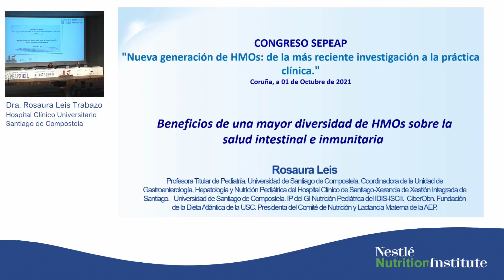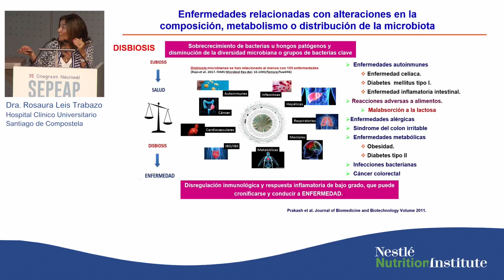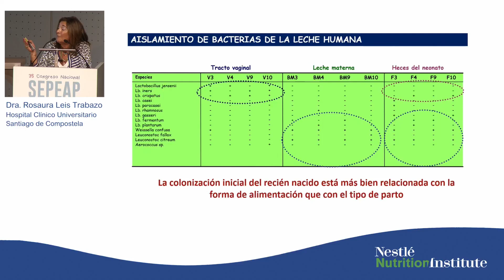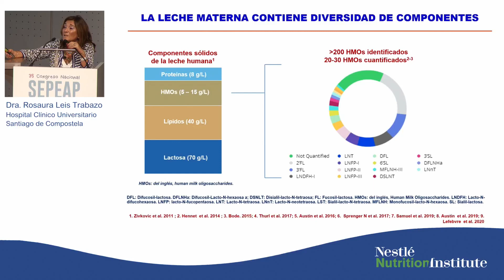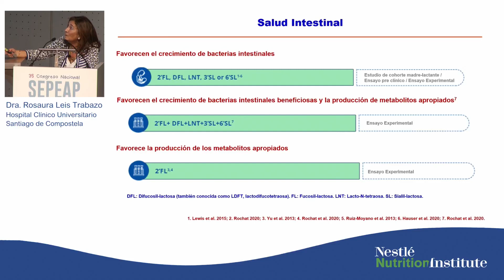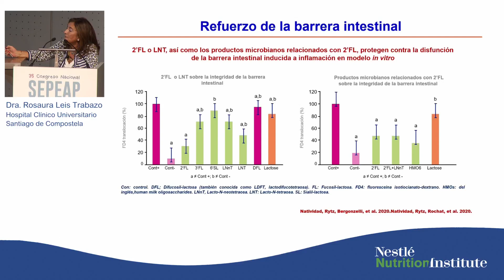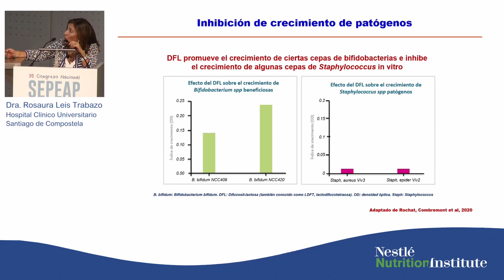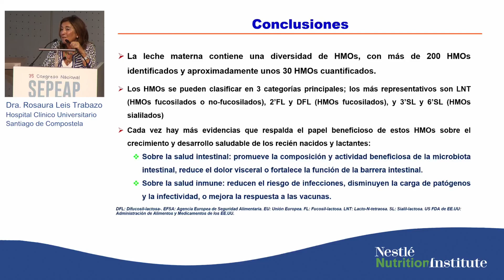35 Congreso Nacional de la SEPEAP - Dra .Rosaura Leis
35 Congreso Nacional de la SEPEAP - ponencia de la Dra .Rosaura Leis sobre los beneficios de una mayor diversidad de HMOs sobre la salud intestinal e inmunitaria.